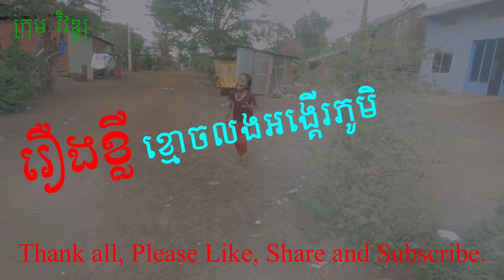Short story Ghost haunted village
Short stories Ghost haunted village , this very funny video is C Vy Wat -Ghost haunt.